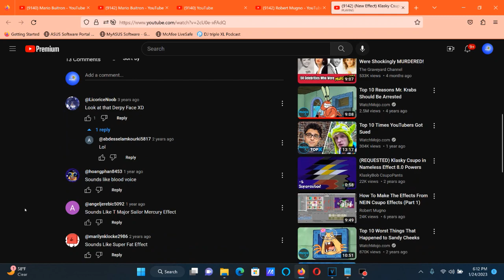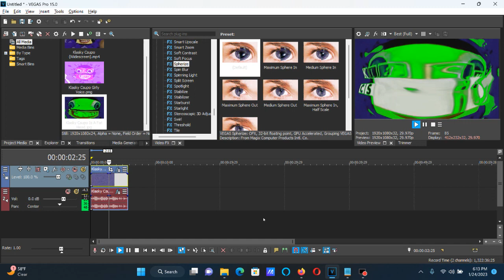How To Make Fat Head Effect (X Is A Fat Head) On Vegas Pro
How To Make Fat Head (X Is A Fat Head):

(VideoFX)

1st: Spherize - (Default) or Maximum Sphere In.

2nd: Spherize - Fat Head A.

After choosing "(Default)" or "Maximum Sphere In", let's customize the adjustment below.

3rd: Spherize - Fat Head B.

4th: Gradient Map - Fat Head.

0; R:     0, G:     0, B:     0, A:     0
1; R:     0, G:   255, B:     0, A:   255
2; R:     0, G:     0, B:     0, A:     0

(AudioFX)

1st: Pitch Shift - Twelve Semitones Down (A01).

Mode:                                                      A01, Music 1 (minimum flange, may echo)

2nd: Pitch Shift - Two Semitones Down (A01).

(New Effect) Klasky Csupo Is A Fat Head

How To Make X Is A Fat Head